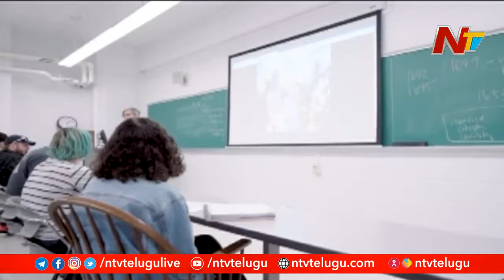US Universities unhappy with Trump Decision , Files Complaint || NTV Politics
Harvard, MIT file suit over Trump administration visa rule for international students..